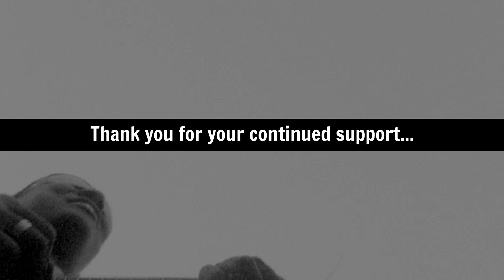THANK YOU FOR 1 BILLION VIEWS & 2 MILLION SUBSCRIBERS | Playing For Change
Because of YOU, we've reached ONE BILLION VIEWS and TWO MILLION SUBSCRIBERS!!! Thank you for your continued support. We're happy you're part of the Playing For Change family. ONE LOVE!

OUR PARTNERS:
Established in 1962, Audio-Technica is a worldwide group of companies devoted to the design, manufacture, marketing and distribution of problem-solving audio equipment. Initially known for state-of-the-art phonograph cartridges, A-T now creates high-performance microphones, headphones, wireless systems, mixers and electronic products for home and professional use.

Tough Corning® Gorilla® Glass is enhancing the digital life with best-in-class, durable device glass that provides superior resistance to damage from the drops, bumps, and scratches of everyday use. When this durable glass is designed on both sides of a smartphone, it also enables better reception, more efficient wireless charging, and new levels of customization.

Playing For Change (PFC) is a movement created to inspire and connect the world through music, born from the shared belief that music has the power to break down boundaries and overcome distances between people. The primary focus of PFC is to record and film musicians performing in their natural environments and combine their talents and cultural power in innovative videos called Songs Around The World. Creating these videos motivated PFC to form the Playing For Change Band—a tangible, traveling representation of its mission, featuring musicians met along their journey; and establish the Playing For Change Foundation—a separate 501(c)3 nonprofit organization dedicated to supporting music programs for children around the world. Through these efforts, Playing For Change aims to create hope and inspiration for the future of our planet.